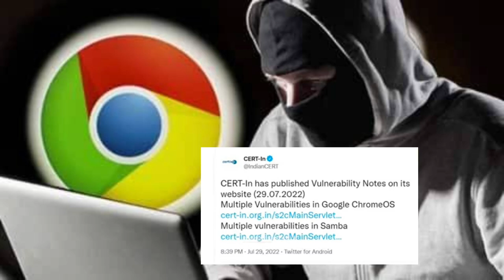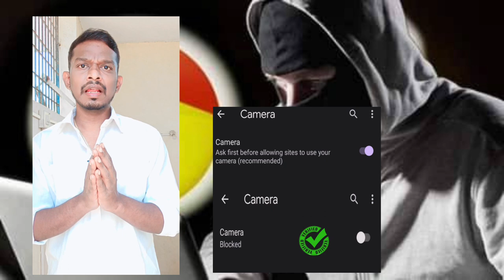" Google Chrome " App ஆல்.. ஆபத்து.! 😱 உங்கள் அந்தரங்கம் "hack" செய்படலாம் அதிர்ச்சி செய்தி.!